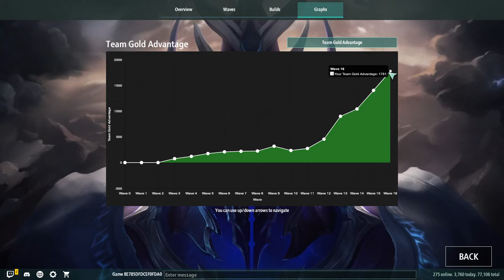Legion TD 2 #106 [Mastermind][DuoQ] - eine gute Strategie ist alles